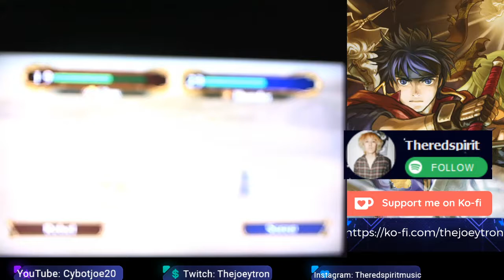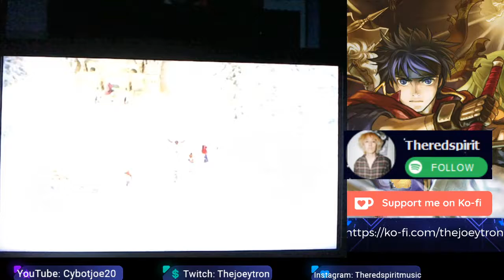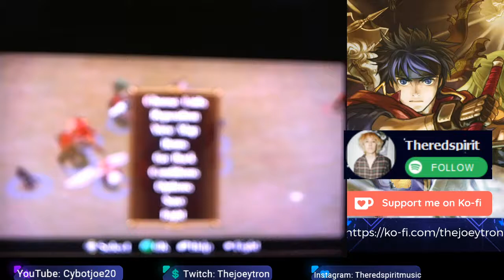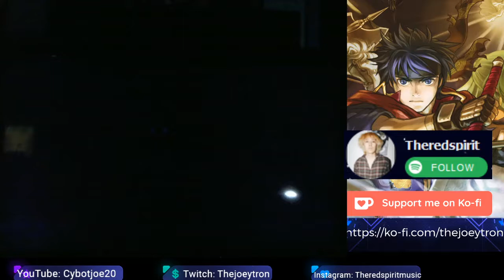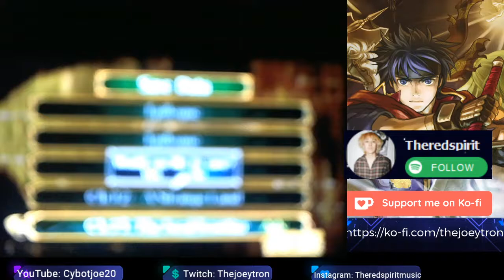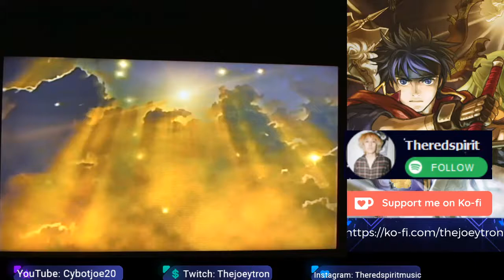Fire Emblem Chapter 15 Path Of Radiance